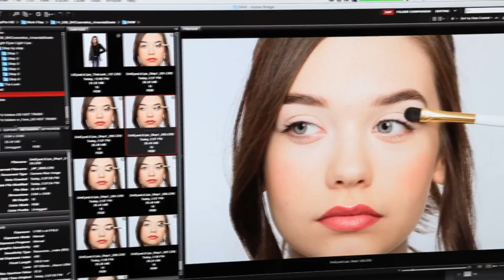Behind the Scenes: MakeupbyMandy24 Palette Shoot!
♡ OPEN THIS FOR MORE MANDY ♡

ABOUT ME:
My Name : Amanda or Mandy (which ever you would like to call me)

Camcorder: Canon Rebel EOS T3i

Age: 15